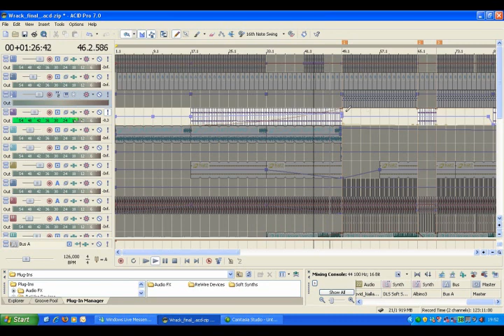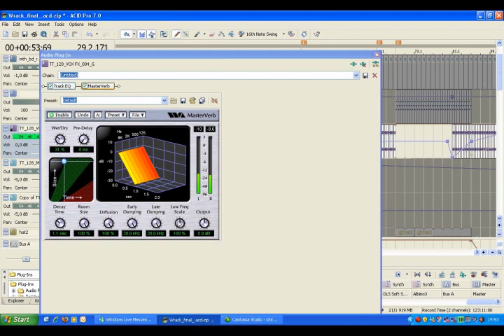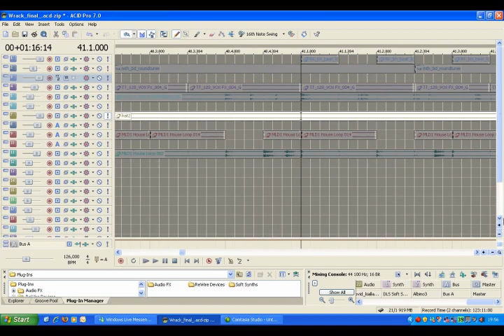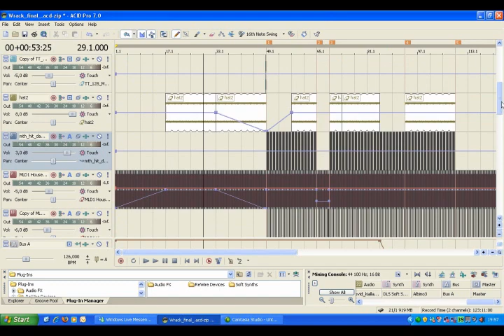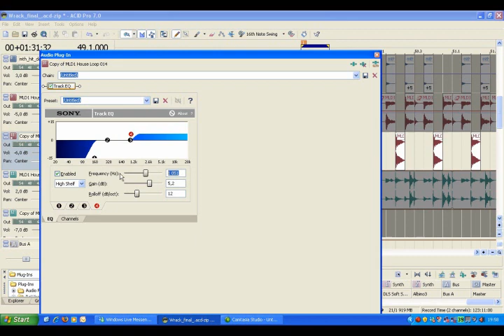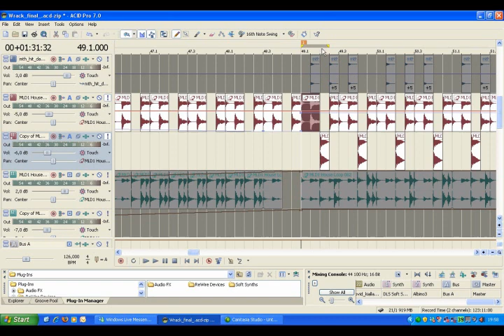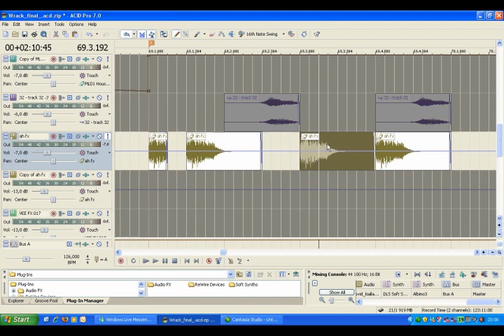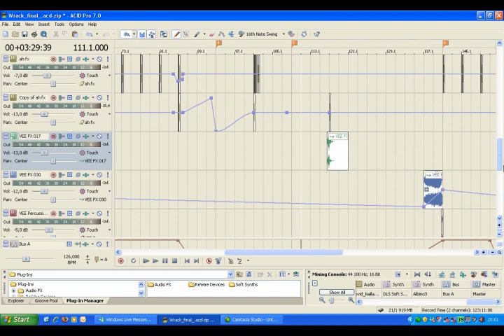DJTabor2010 part2 - Son-Tec - Wrack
Snake Sedrick aka Son-Tec - Wrack (track build up)